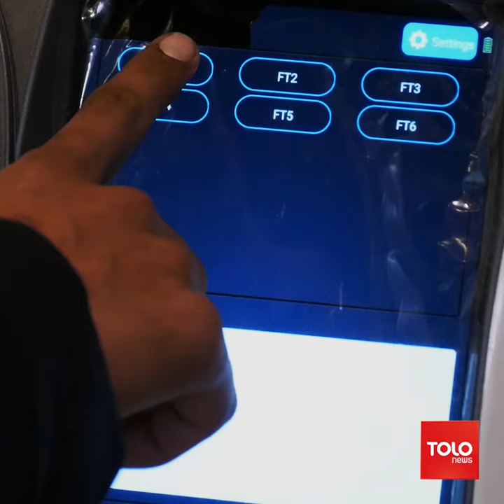A Robot from Japan Serves Customers at a Kabul Restaurant